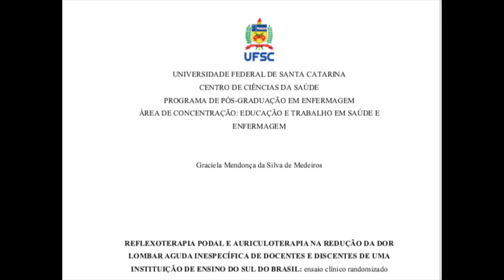Aula de ventosaterapia 7 :A dor inibe a dor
Os impulsos nociceptivos da ventosaterapia, uma vez gerados, são conduzidos da periferia para o sistema nervoso central (SNC), através de tratos de projeção rostral como o sistema lateral da dor representado pelos tratos neoespinotalâmico e neotrigeminotalâmico (envolvidos com a natureza, magnitude e localização da dor) e pelo sistema medial da dor o qual contém os tratos paleoespinotalâmico (emoções e regulação do tono muscular), espinomesencefálico (reações neurovegetativas, defesa e sistemas descendentes inibitórios), espinoreticulotalâmico (alerta, tono, automatismo, atividades neuroendócrina e neuroimune, emoções, reações neurovegetativas), espinoamigdaliano (comportamento, reações neurovegetativas, localização, congelamento, midríase, reações cardiorespiratórias, medo, memória) e pós-sináptico do funículo posterior (dor visceral).
O potencial de ação nociceptivo do estímulo da ventosa alcança a medula espinal e diversas áreas encefálicas representadas pela matriz da dor que encerra os córtices somatossensorial (S1 e S2), insular, giro do cingulado anterior e pré-frontal, hipotálamo, hipocampo, substância cinzenta periaquedutal (PAG) além de outras áreas como os córtices parietal e pré-motor, o tálamo, amígdala e o vermis cerebelar.

O envolvimento de amplas áreas encefálicas confere à dor um caráter tridimensional, isto é, sensitivo-discriminativo, afetivo-motivacional e cognitivo-avaliativo.

Tecnicamente, a ventosaterapia pode ser considerada uma técnica de contra-irritação. Entre os principais mecanismos envolvidos na analgesia por ventosaterapia estão o controle inibitório nocivo difuso e hiperestimulação.

A analgesia por contra-irritação é aquela decorrente da aplicação de um estímulo nocivo em uma parte do corpo, o que provoca inibição da dor em outra parte. Diferentes técnicas têm sido utilizadas na contra-irritação: termoterapia por bolsa de água quente/fria, estimulação elétrica, aplicação de irritantes, etc.

Entre eles, a ventosaterapia se destaca pela simplicidade, alta eficácia, baixo custo, elevada reprodutibilidade e por ser minimamente invasiva.